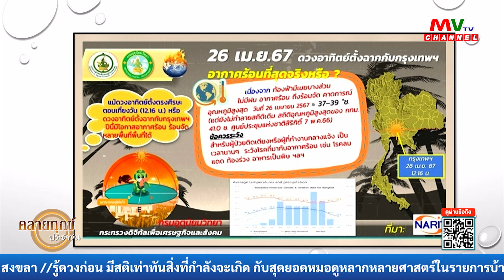รายการคลายทุกข์ประชาชน | 26.04.67 | MVTV Thailand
วันศุกร์ที่ 26 เมษายน พ.ศ. 2567
ผู้ดำเนินรายการ :  ธันยารัศมิ์ ธัญธรโอฬาร
ทนายดร.วัฒนา เรืองแก้ว
ที่ปรึกษาสหกรณ์ออมทรัพย์ทนายความแห่งประเทศไทย